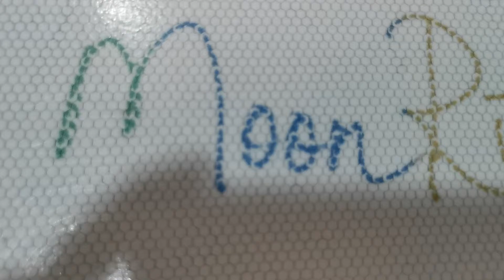Moon River Joyu Organ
Organ Music Practice